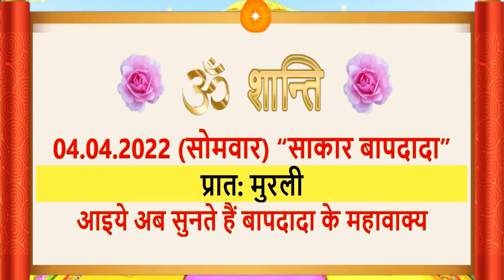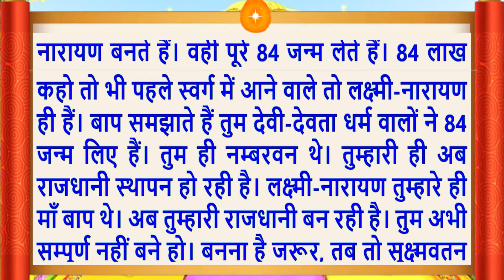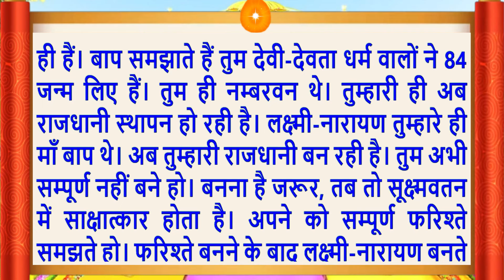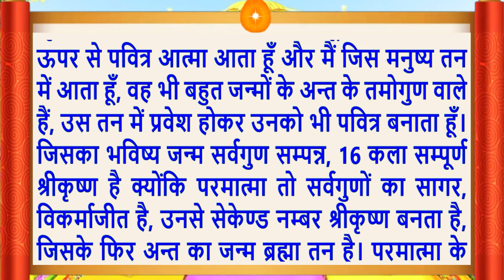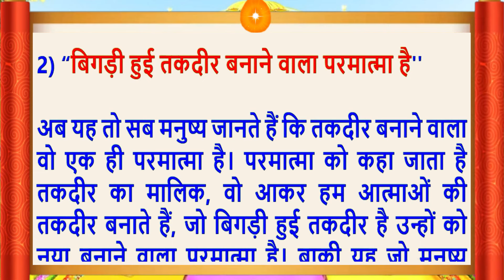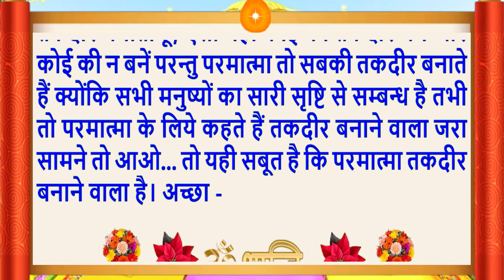04 April 2022/Aaj Ki Murli/मधुर आवाज में/ Daily Murli/आज की मुरली/ Bkmurli/4 April 2022/Hindi text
Aaj Ki Murli/04 April 2022/मधुर आवाज में/ Daily Murli/आज की मुरली/ Bkmurli/4 April 2022/in Hindi Text/BK on Maha Parivartan Channel/जानिए आज बाबा ने मुरली में क्या कहा ?
Indina murali,
Avyakt Murli,
Murli Essence,
What is Rajyoga and its benefits?